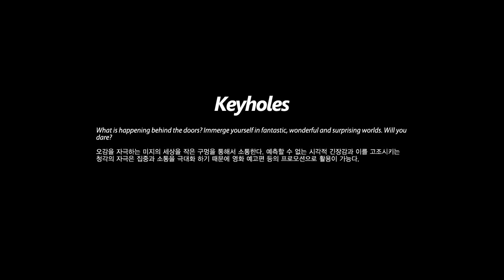Oh! Keyholes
What is happening behind the door? Do different worlds exist? Younger or not, we at least one point in our lives we thought another world or dimension existed. Have a look behind the door and find out!
The idea was to create several different worlds (mysterious, cute and a comic world) only accessible if by looking through the keyhole. Behind each door rest 3 or 4 different movies representing one theme. For mysterious doors we created a scary or suspenseful scenes,  for the comic world  scenes of super heroes, and for the cute world we displayed characters of famous and funny animations such as Larva, Ice Age and Nemo. Through IR captor, a random video would be shown to the visitor once he/she looked through the door.